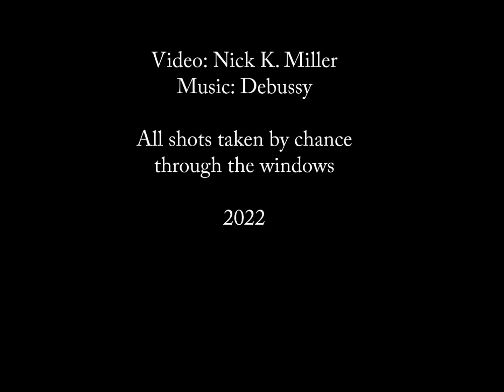Roe deer in Central Bohemia - Srnky ve středních Čechách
Roe deer and calf feeding at the back of the garden near Kokořín, Bohemia